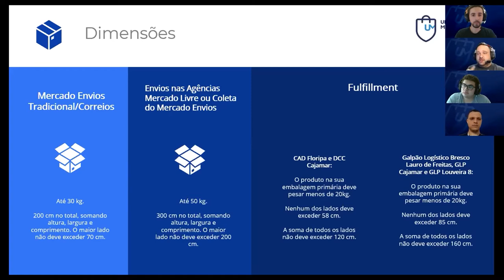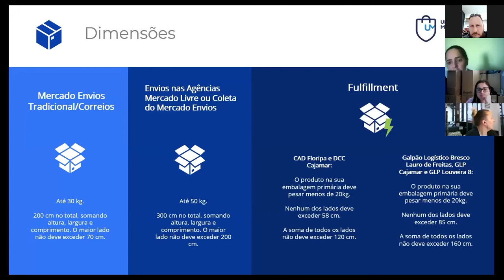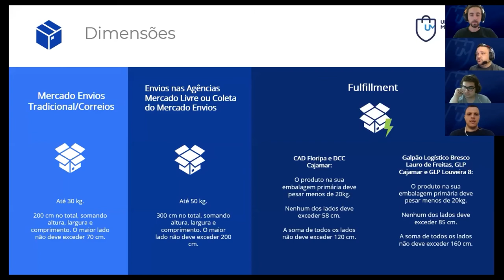Quais Dimensões permitidas pelo Mercado Livre em 2022? Marketplace E-commerce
⌛Descubra como alcançar o melhor ano de Vendas da Sua Loja no Mercado Livre:

Dimensões permitidas pelo Mercado Livre em 2022

Vender no Mercado Livre envolve planejamento em todas as áreas para que seu produto após a venda seja enviado corretamente ao cliente. Existem alguns meios de efetuar o envio pela própria plataforma Mercado Envios, fulfillment e correios. Confira no vídeo quais são as especificações de cada um. É necessário ter esse conhecimento em mente para enviar os produtos sem problemas.

Apoiam nosso projeto: Cupom: umarketplace Cupom: PARCEIRO20